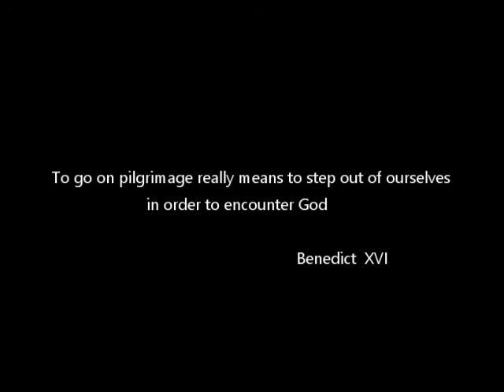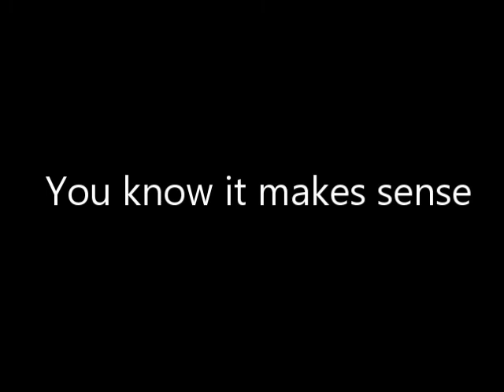Student Cross Publicity Video - 001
Are you interested in walking Student Cross? Our walking pilgrimage is now seventy years old. Every year during Holy Week eleven groups walk a variety of distances, and from difference starting point, each arriving in Walsingham on Good Friday.